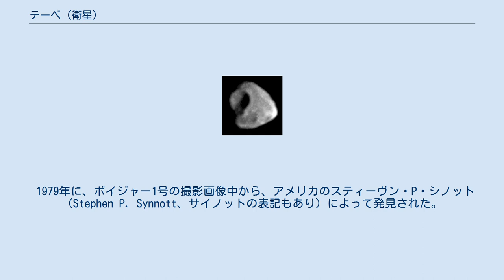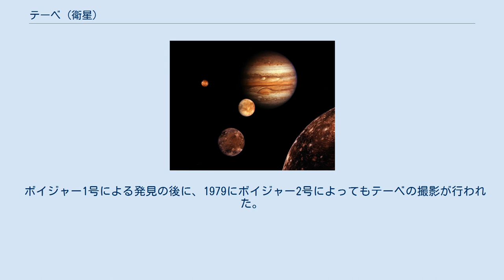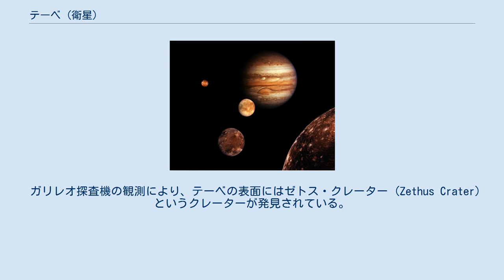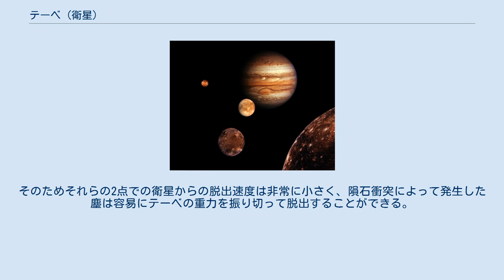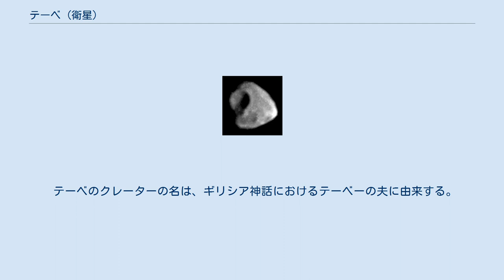テーベ (衛星)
テーベ（英語：Thebe、確定番号：Jupiter XIV）は、木星の衛星の1つ。
内側から4番目の衛星で、木星の4つの木星内部衛星群衛星の1つである。
仮符号はS/1979 J 2。
 1979年に、ボイジャー1号の撮影画像中から、アメリカのスティーヴン・P・シノット（Stephen P. Synnott、サイノットの表記もあり）によって発見された。
 1983年に、ギリシア神話の川の神アーソーポス（Asopos）の娘で、大神ゼウスとアンティオペーの息子ゼートスの妻となったニンフ、テーベーに因んで命名された。
 木星からの平均距離は22万1889 km、公転周期と自転周期はともに13時間。
直径は約100 kmで、直径40 kmほどの大きなクレーターがある。
 テーベは、ボイジャー1号が木星をフライバイする最中の1979年3月5日に撮影された画像の中からスティーヴン・P・シノットによって発見され、S/1979 J 2という仮符号が与えられた。
 ボイジャー1号による発見の後に、1979にボイジャー2号によってもテーベの撮影が行われた。
しかし木星探査機ガリレオが木星に到達するまでは、テーベに関して判明していた情報は極めて限定的なものであった。
ガリレオによる観測ではテーベの表面のほとんどが撮影され、その組成を明らかにするための重要な情報が得られた。
 テーベはいびつな形状をしており、三軸径は116×98×84 kmである。
衛星の密度や質量は明らかになっていないが、アマルテアの平均密度(~0.86 g/cm3)と同じだと仮定した場合、質量は~4.3 × 1017 kgと推定される。
木星に近いその他の衛星と同様に、潮汐固定された状態にあり、長軸方向を常に木星の方向に向けながら公転している。
 ガリレオ探査機の観測により、テーベの表面にはゼトス・クレーター (Zethus Crater) というクレーターが発見されている。
このクレーターの直径はおよそ40 kmあり、テーベで最も大きなクレーターであると共に、テーベの表面で唯一命名されている地形である。
クレーターは木星から見てテーベの裏側に存在している。
このクレーターの縁には複数の明るい点が存在している。
 テーベの表面は暗く赤っぽい色をしている。
また公転の進行方向に先行する半球と後行する半球では表面の明確な非対称性があり、先行半球は後行半球よりも1.3倍明るい。
この非対称性は、テーベの速い公転速度と先行半球への頻繁な衝突により、天体内部の明るい物質(おそらくは氷)が表面に露出していることが原因だと考えられている。
テーベの表面には多数のクレーターが存在し、少なくとも3個か4個の非常に大きい衝突クレーターがある。
これらのクレーターのサイズはおおよそテーベ自身と同程度のサイズを持つ。
 テーベは木星内部衛星群の4つの衛星のうち最も外側を公転している。
軌道離心率はおよそ0.018、木星の赤道に対する軌道傾斜角はおよそ1.08°である。
これらの値は惑星に近い軌道を持つ衛星としては非常に高いものであり、これはガリレオ衛星のうち最も内側を公転するイオから過去に受けた影響で説明できる。
過去にテーベはイオとの複数の平均運動共鳴を通過し、この時に離心率と傾斜角が上昇したと考えられる。
テーベの内側を公転するアマルテアでも、同様の作用により離心率と傾斜角が上昇したと考えられている。
 テーベの軌道はテーベ・ゴサマー環の外縁付近に位置している。
この環は、衛星から放出された物質から構成されている。
 テーベは長軸方向を木星に向けて公転しており、テーベの表面の木星に一番近い点と一番遠い点付近では、衛星の表面と衛星自身のロッシュ限界が非常に近くなっていると考えられる。
その付近ではテーベの重力は公転の遠心力をわずかに上回るのみである。
そのためそれらの2点での衛星からの脱出速度は非常に小さく、隕石衝突によって発生した塵は容易にテーベの重力を振り切って脱出することができる。
衛星から放出された塵はその後、ポインティング・ロバートソン効果によって木星の方向へ移動する。
このようにして生成された塵が、テーベ・ゴサマー環を構成している。
 テーベのクレーターの名は、ギリシア神話におけるテーベーの夫に由来する。